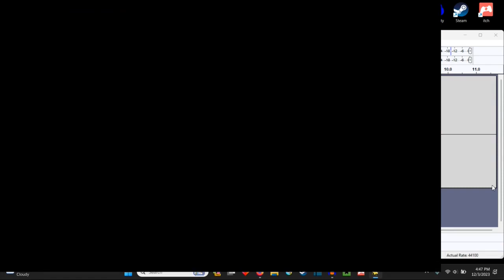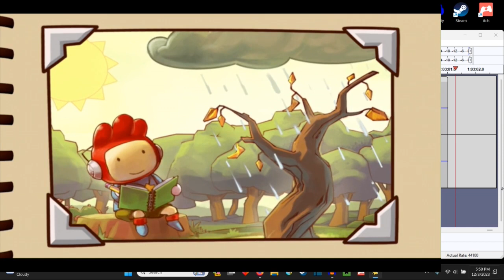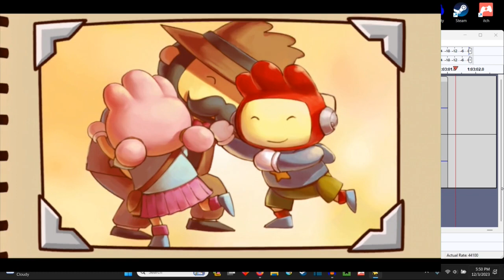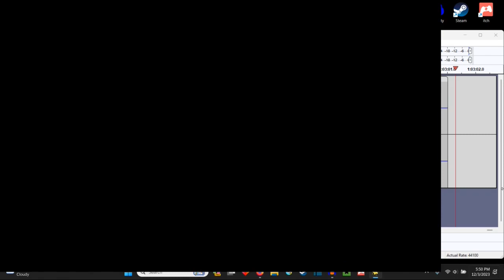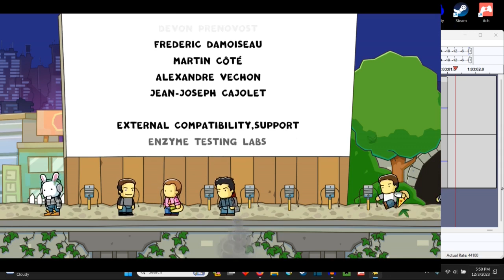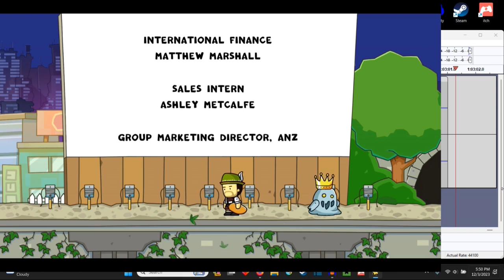Saving Lily!!- Scribblenauts Part 3